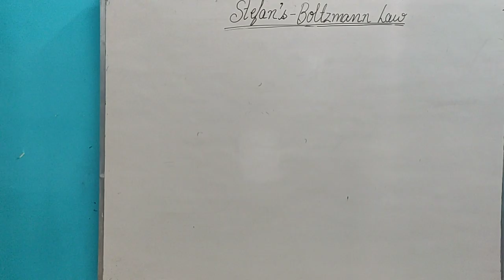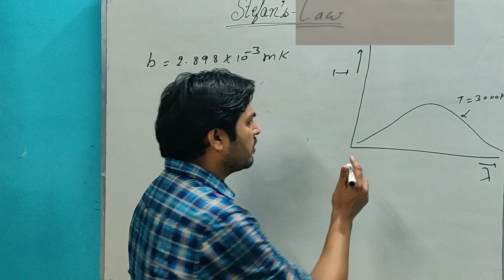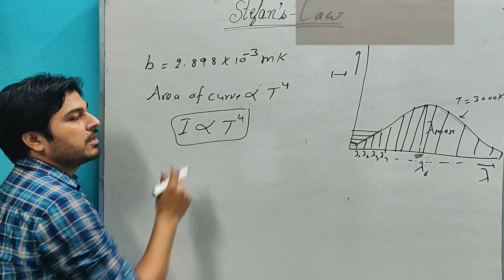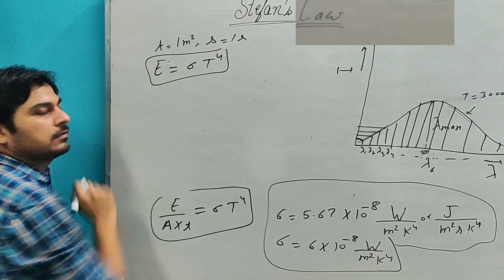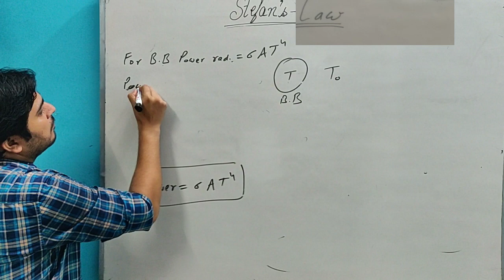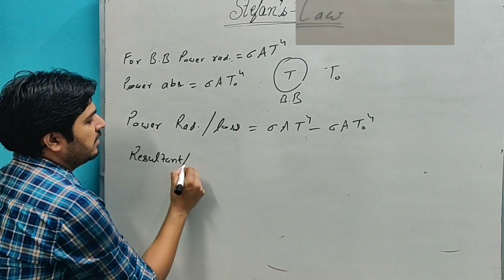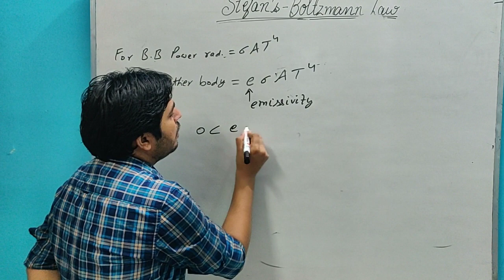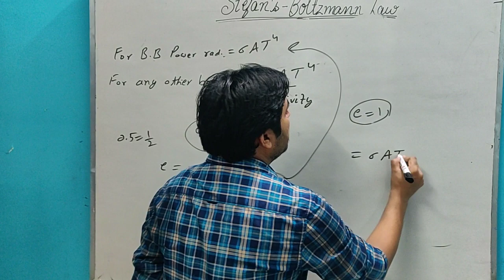STEFAN'S LAW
This video is for the students of B.Tech, BSc, MSc and those students who prepation for the IIT JAM, GATE and NET. In this video we discussed Stefan's Law or Stefan's Boltzmann Law of black body radiation, stefan's law, stefan boltzmann law, stefan law, stefan boltzmann law of radiation, stefan's law engineering physics, quantum mechanics engineering physics, stefan law of blackbody radiation, stefan's law experiment, stefans law, quantum mechanics, de broglie hypothesis, planck's radiation law, state and prove stefan boltzmann law of blackbody radiation, stefan boltzmann law class 11 physics, stefan boltzmann law experiment, stefan boltzmann law of blackbody radiation, stefens law in electric heating.

stefan boltzmann law
stefan law
stefan boltzmann law of radiation
stefan's law engineering physics
quantum mechanics engineering physics
stefan law of blackbody radiation
stefan's law experiment
stefans law
quantum mechanics
de broglie hypothesis
planck's radiation law
state and prove stefan boltzmann law of blackbody radiation
stefan boltzmann law class 11 physics
stefan boltzmann law experiment
stefan boltzmann law of blackbody radiation
stefens law in electric heating

Regards

Lokesh Sharma